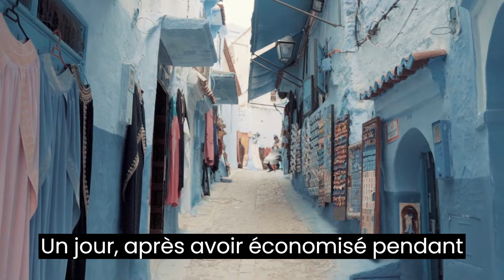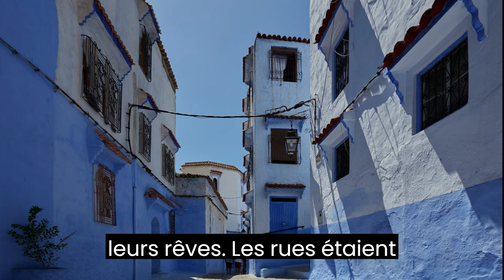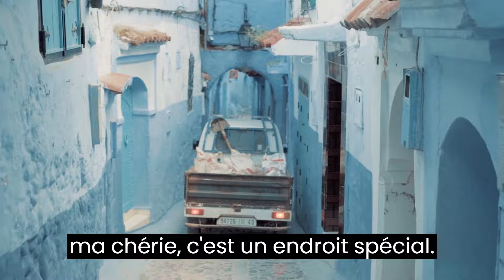قصة فرنسية :رحلة لا تنسى إلى شفشاون Le Voyage Inoubliable à Chefchaouen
Le Voyage Inoubliable à Chefchaouen

Il était une fois une famille marocaine vivant dans la ville de Casablanca. Le père, Ahmed, et la mère, Fatima, avaient deux enfants, Omar et Leïla. Ils avaient toujours rêvé de voyager à travers le pays pour explorer la beauté du Maroc.

Un jour, après avoir économisé pendant des mois, la famille décida que c'était le moment idéal pour réaliser leur rêve. Ils décidèrent de partir pour Chefchaouen, une petite ville pittoresque située dans les montagnes du Rif, connue pour ses rues peintes en bleu et sa beauté naturelle.

La famille emballa ses bagages, prépara de la nourriture pour le voyage et prit la route. Le voyage en voiture depuis Casablanca jusqu'à Chefchaouen était long, mais les paysages étaient à couper le souffle. Ils traversèrent de vastes champs verts, des montagnes majestueuses et des villages pittoresques.

Après de nombreuses heures de route, ils arrivèrent enfin à Chefchaouen. La ville était encore plus belle que dans leurs rêves. Les rues étaient étroites et sinueuses, les maisons étaient peintes dans différentes nuances de bleu, et les montagnes environnantes étaient magnifiques.

La famille passa plusieurs jours à explorer la ville. Ils dégustèrent des plats délicieux dans les restaurants locaux, visitèrent le marché coloré de la médina et se promenèrent dans les montagnes environnantes. Ils furent émerveillés par la gentillesse des habitants et la tranquillité de l'endroit.

Un jour, ils décidèrent de faire une randonnée jusqu'à une cascade cachée dans les montagnes. Le chemin était escarpé et exigeant, mais la vue depuis le sommet en valait la peine. La cascade était un paradis caché entouré de verdure luxuriante. La famille s'y rafraîchit et profita du calme de la nature.

Le soir, alors qu'ils se trouvaient sur une terrasse avec vue sur la ville, la famille se rendit compte à quel point ce voyage était précieux. Ils avaient créé des souvenirs inoubliables et renforcé leurs liens familiaux. Leïla dit : "Chefchaouen est vraiment magique, n'est-ce pas ?"

Ahmed répondit avec un sourire : "Oui, ma chérie, c'est un endroit spécial. Mais ce qui le rend vraiment magique, c'est que nous sommes ici ensemble en famille."

Ils retournèrent à Casablanca, le cœur rempli de souvenirs et de gratitude pour cette expérience inoubliable. Chefchaouen avait laissé une empreinte indélébile dans leur cœur, et ils savaient que leur rêve de voyage au Maroc n'était que le début d'une aventure extraordinaire.

Fin.